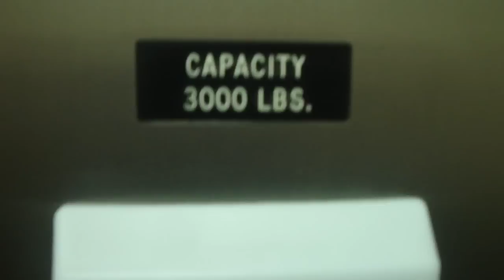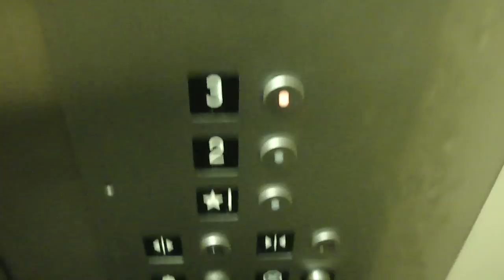Fujitec? Hydraulic Elevators to mall levels 2 and 3 @ Atlantic Terminal, Brooklyn, NY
EPIC DOOR CLOSE in this video. These are probably Fujitec because of the escalators and we all know how Fujitec LOVES GAL JetPlus. There isn't much special about these things at all. Sorry about the short video, there was plenty of security at this mall (photography is not allowed in the mall).